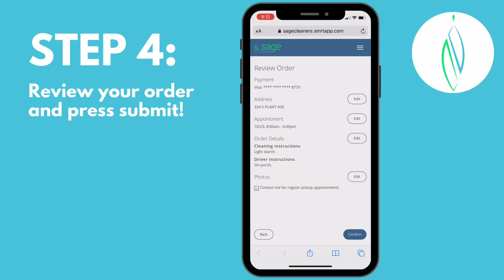Placing a Pickup & Delivery Order Via Text